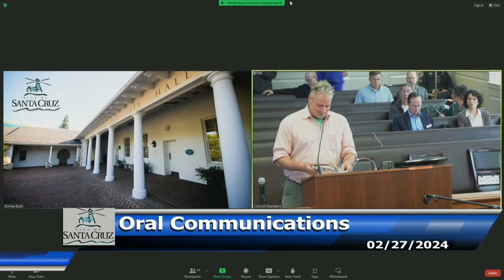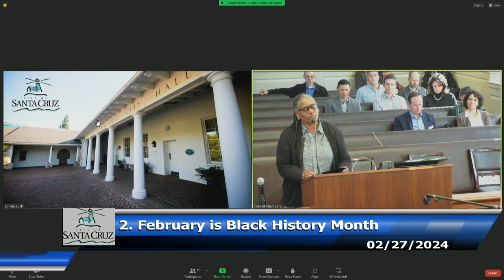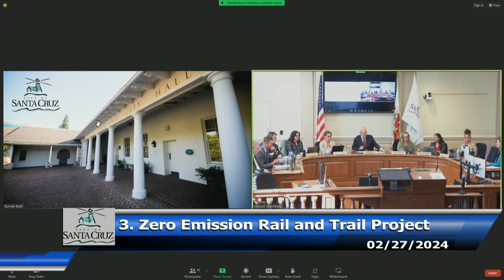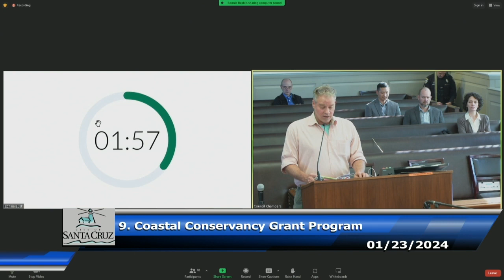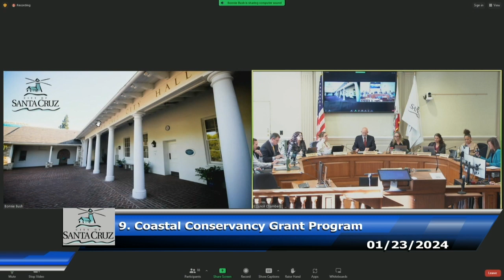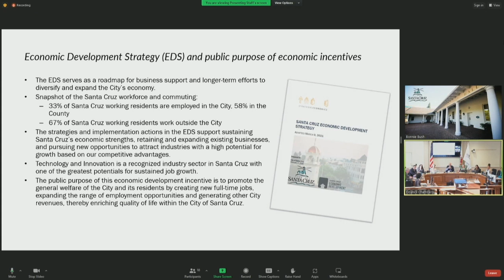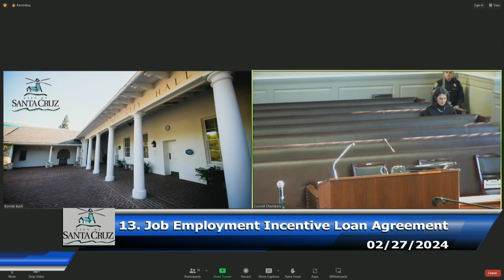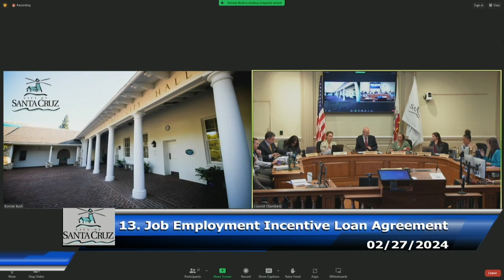Santa Cruz City Council 02/27/2024